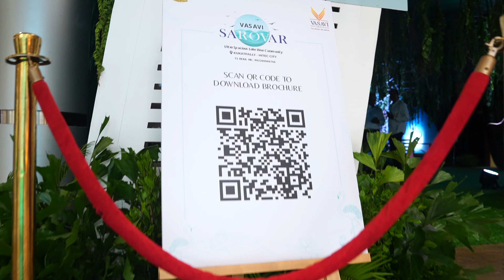VASAVI SAROVAR, Ultra Spacious Lake View Community: Grand Launch | Elevation & Brochure Unveiling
Welcome to the spectacular launch event of our Lakeside Gated Community! An unforgettable day filled with excitement and elegance as we unveil the stunning elevation design and brochure of our dream project, Vasavi Sarovar.

🌟Event Highlights🌟
Elevation Unveiling: Witness the grand reveal of our architectural masterpiece, which seamlessly blends luxury with nature's beauty.

Brochure Launch: Explore the comprehensive guide to our lakeside haven, featuring stunning visuals, amenities, and more.

Entertainment Extravaganza: Fun and entertainment with live music, dance performances, and a variety of activities for all ages like Spin to Win!

Gourmet Delights: Delectable cuisines from local chefs and savor mouthwatering dishes at our food stalls.